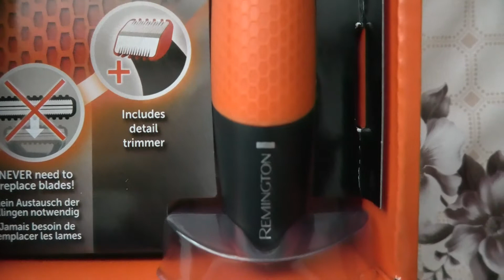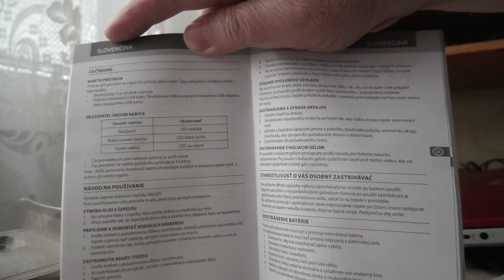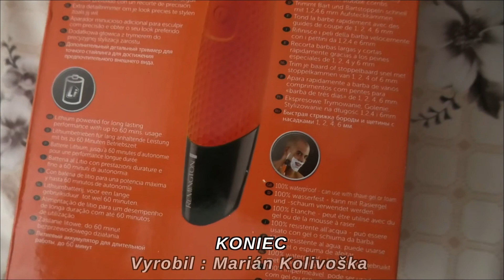Remington MB 070 Durablade Pro